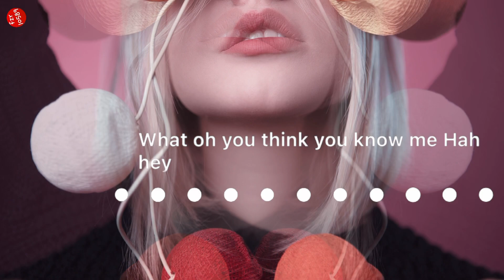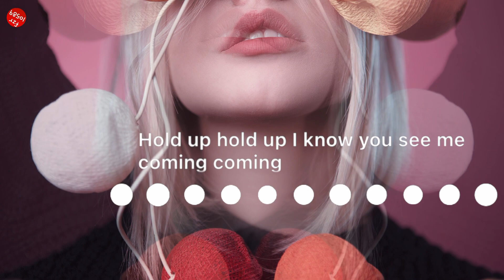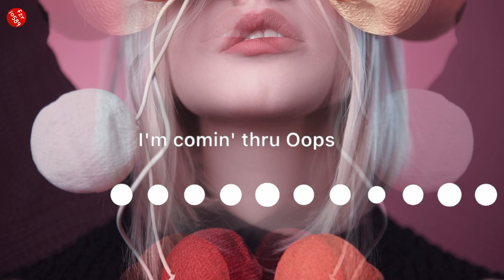楊芸晴 Sunnee/劉逸雲 Amber Liu-《Oops! (I'm comin' thru)》【動態歌詞】新歌fzr10589～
hello，大家好！
這裏是 fzr10589 的頻道-音樂魔力轉圈圈。
請關註，分享，點贊～

歌曲版權為歌手本人及其音樂公司所有，本頻道僅提供分享試聽，宣傳推廣。請您務必選擇正版購買渠道以支持音樂人。

Copyrights belong to the singer and his/her relevant music company. This channel only provides trial listening, publicity and promotion. If you like their music kindly support their songs in relevant music platform.